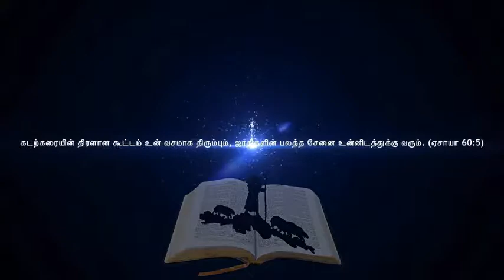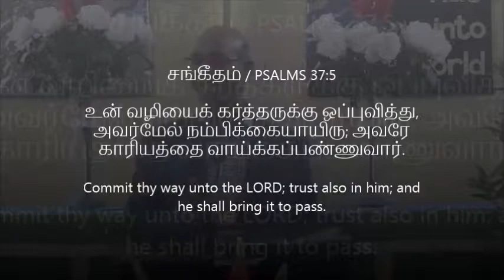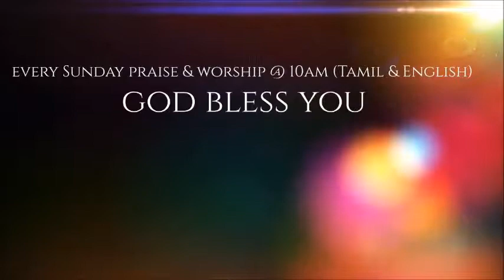Whatsoever he doeth shall prosper Part 02